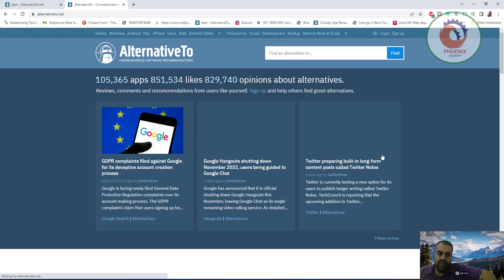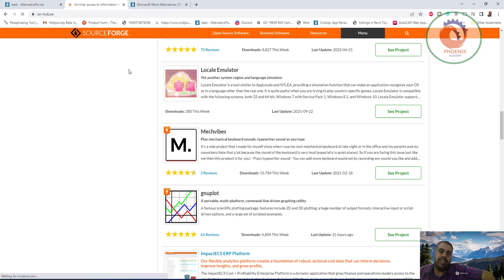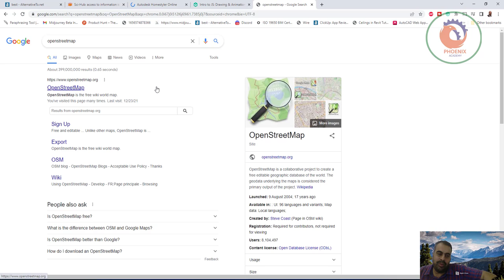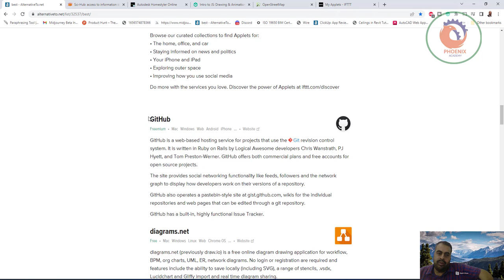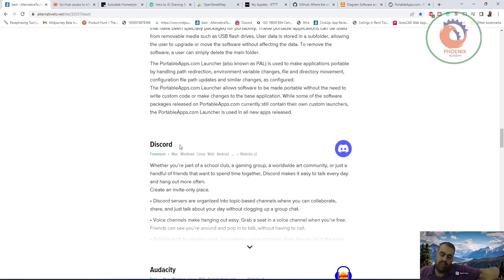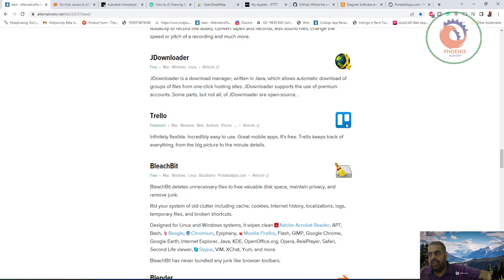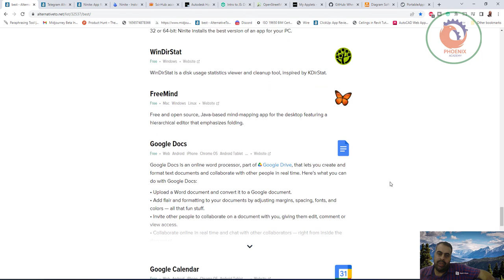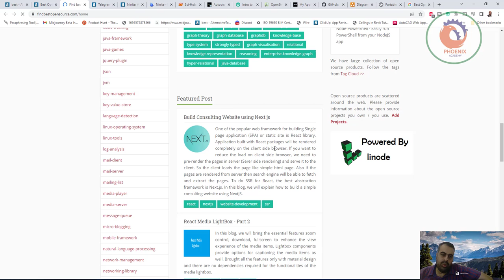أفضل البرامج و المواقع التى استخدمها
❤️ روابط التواصل
✅ انستجرام

 OBS Studio
Free  Mac Windows Linux BSD PortableApps.com ... Website

Full-featured screen recording and live streaming software for Mac, Windows and Linux.

OBS Studio icon
Foxit Reader
Free Personal  Mac Windows Linux Android iPhone ... Website

Free PDF software that enables you to create, annotate, share, and col
 t with other collaborators — right from inside the document.
• View your document's revision history and roll back to any previous version.
• Download a Google document to your desktop as a Word, OpenOffice, RTF, PDF, HTML or zip file.
• Translate a document to a different language.
• Email your documents to other people as attachments.

Google Docs icon
Google Calendar
Free  Web Android iPhone Chrome OS Android Tablet ... Website

Multi-platform calendar tool that lets you fill in events with images and map coordinates.

Google Calendar icon
Google Chrome
Free  Mac Windows Linux Android iPhone ... Website

A free web browser developed by Google from the open source Small Chromium iconChromium project with a focus on speed and minimalism. Chrome offers fast start-up and web page loading, supports a minimalist user interface, automatically updates in the background, and offers syncing of browser bookmarks, extensions, passwords, and history between multiple computers by your Google account.

Additionally, Chrome has PDF support built into the browser for better speed and security.

Chrome Web Apps and Extensions are available on Small Chrome Web Store iconChrome Web Store .

Available in more than 50 languages.

Google Chrome icon
Best Open Source
Free  Web Website

Find best open source products across all platforms.

Best Open Source icon
Inkscape
Free  Mac Windows Linux Windows S BSD ... Website

Inkscape is a professional vector graphics editor for Linux, Windows and macOS. It's free and open source.

Inkscape icon
7-Zip
Free  Windows BSD PortableApps.com ReactOS Linux ... Website

7-Zip is a file archiver with a high compression ratio.

The main features of 7-Zip

High compression ratio in 7z format with LZMA and LZMA2 compression
Supported formats:
Packing / unpacking: 7z, XZ, BZIP2, GZIP, TAR, ZIP and WIM
Unpacking only: AR, ARJ, CAB, CHM, CPIO, CramFS, DMG, EXT, FAT, GPT, HFS, IHEX, ISO, LZH, LZMA, MBR, MSI, NSIS, NTFS, QCOW2, RAR, RPM, SquashFS, UDF, UEFI, VDI, VHD, VMDK, WIM, XAR and Z.
For ZIP and GZIP formats, 7-Zip provides a compression ratio that is 2-10 % better than the ratio provided by PKZip and WinZip
Strong AES-256 encryption in 7z and ZIP formats
Self-extracting capability for 7z format
Integration with Windows Shell
Powerful File Manager
Powerful command line version
Plugin for FAR Manager
Localizations for 87 languages

7-Zip works in Windows 10 / 8 / 7 / Vista / XP / 2012 / 2008 / 2003 / 2000 / NT. There is a port of the command line version to Linux/Unix and macOS.

7-Zip icon
GIMP
Free  Mac Windows Linux Android BSD ... Website

GIMP is a free program for such photo retouching, image composition and image authoring. Essentially it's the closest thing to Photoshop you can get for free.

GIMP icon
Programming Without Coding Technology
Free  Windows Website

Software development tool designed for computer users to give them the ability to create any software they need without previous knowledge of computer programming where the user will start to learn how to program and will understand the programming concepts using this tool step by step and without the need to write code by hand at all where the programming done through general purpose visual programming languages.

Unlike other visual programming languages, PWCT is not limited and target also professional and mainstream programmers by giving them more productivity than traditional text-based programming languages.